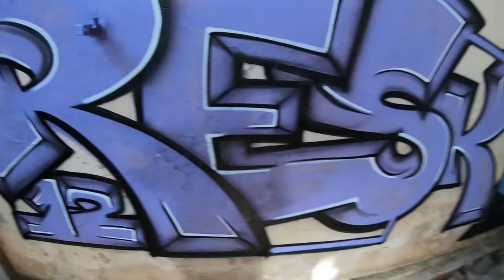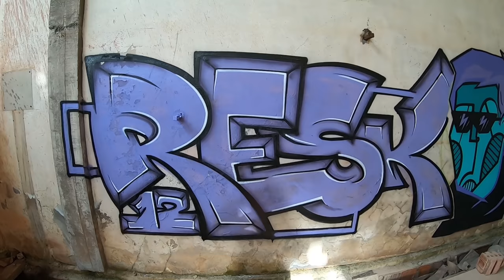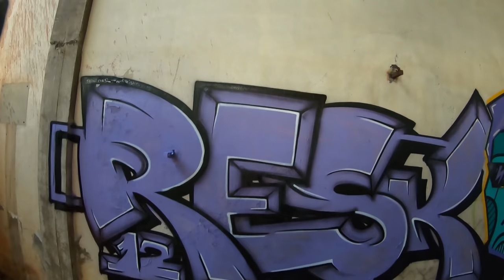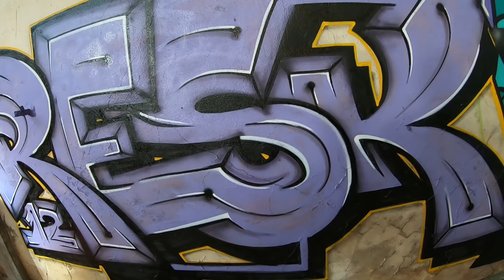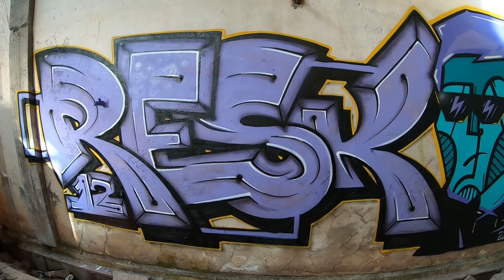Violet Color Combo sharp lines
Shout out to Zooter.